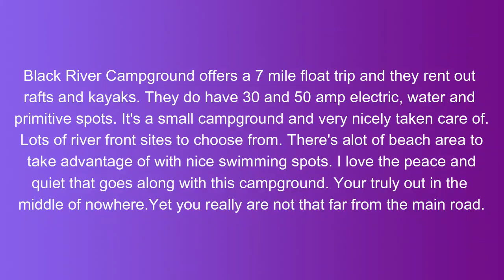video review Black River campground, Horse Shoe Ranch located in Lesterville Missouri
Black River campground on Horse Shoe Ranch located in Lester Missouri is small but really nice and peaceful. They offer a 7 mile float trip and they have rafts and kayaks. There is a lot of beach area on the river. Most campsites are riverfront. Campground with lots of trees. They offer electric and water sites and primitive. Def one to check out!
ExploringGodsCreations.com
Are you looking for some decent software for editing but don’t want to pay a fortune?
We love filmora editing software!

If you are looking for a great way to advertise your videos try Veefly (we earn a small fee when you use our link)
A great help for your channel is Tube buddy.

If you enjoy our videos and would like to support our channel to help us be able to continue to produce free content, please consider donating using the safe and secure Paypal link below.

If your looking for a website host, I always use Bluehost!

Link For Acorns Investment App

Some of our Fav camping products
Bernzomatic Extended Flame Torch
Bauer Battery Operated/cord fan (Harbor Freight)
Hercules Batter Operated/cord fan (Harbor Freight)
Cen-tech 4in1 Portable Power Pack
Solar Lights at Harbor freight